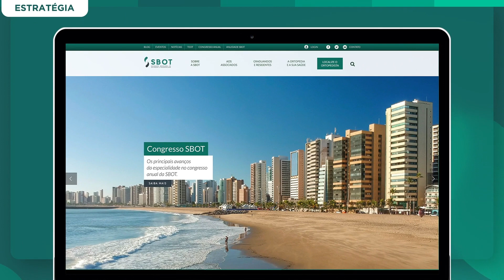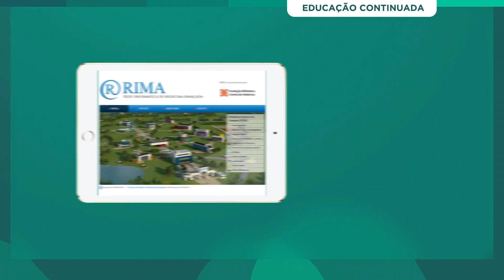SBOT Vale Ser